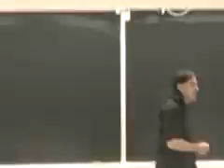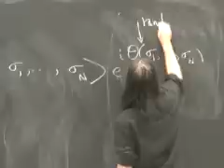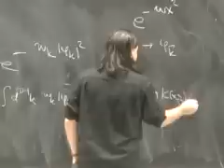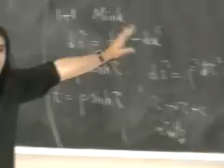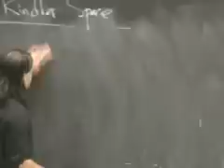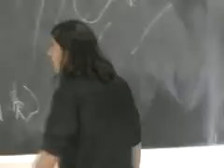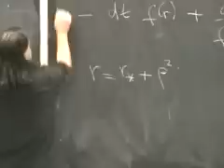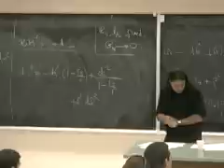Fundamental Physics, Cosmology and the Landscape, Lecture 3 of 4 | Nima Arkani-Hamed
Nima Arkani-Hamed
Harvard

Third of four lectures on Fundamental Physics, Cosmology and the Landscape by Nima Arkani-Hamed at the Theoretical Advanced Study Institute in Elementary Particle Physics, 2007.